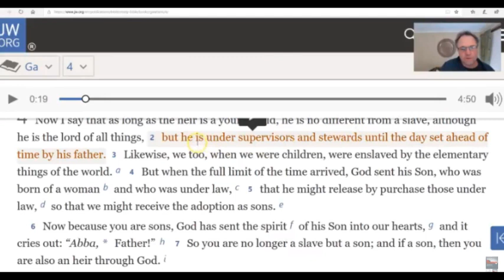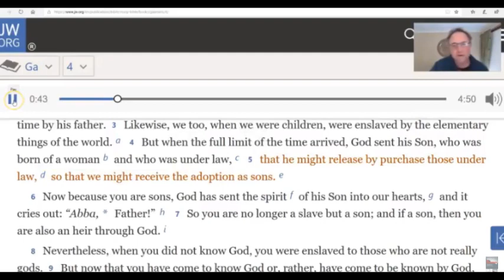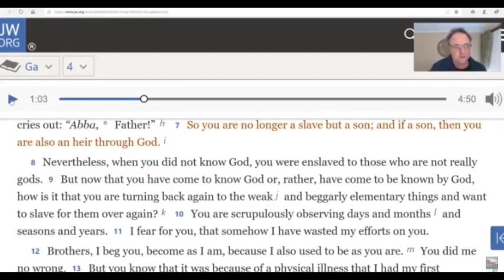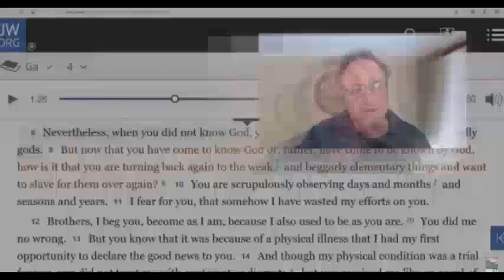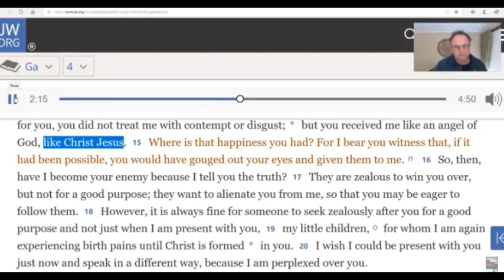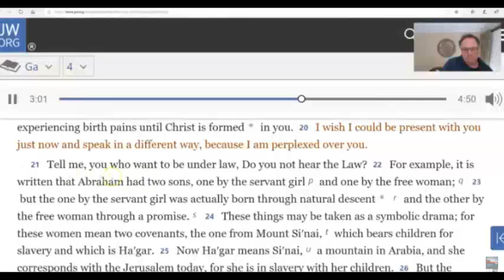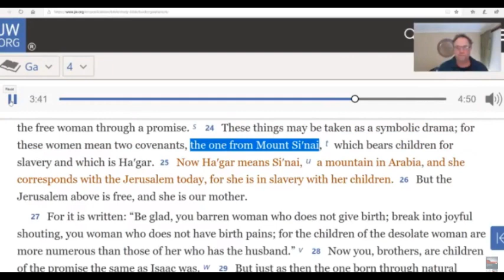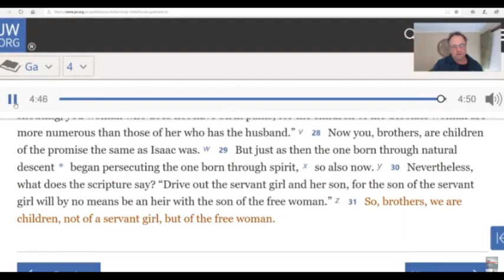Jehovah's Witnesses Galatians 4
The believers in Galatia were being infiltrated by other believers who believed that the finished of the Lord Jesus Christ was insufficient for salvation and that personal ways of impressing God where required. Galatians reveals that our faith in Christ Alone is sufficient for our peace with God for time and eternity.